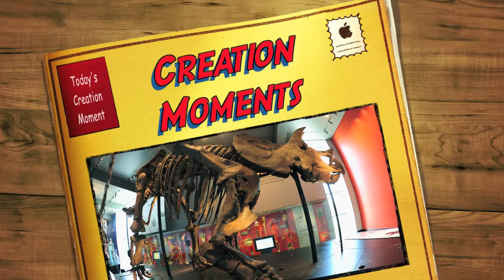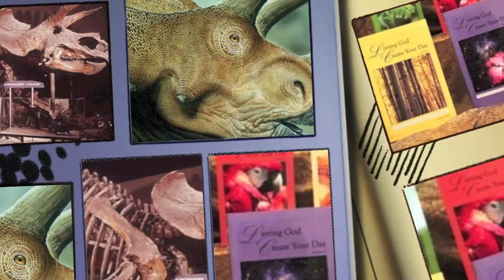Scientist Fired For Dinosaur Discovery | Today's Creation Moment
If there is an unwritten law in the field of science, it is this: Thou shalt not discover anything that even suggests that evolution could be wrong. And a second unwritten law is like unto it: If you do discover anything that undermines evolution, keep it to yourself.
A scientist was fired from his job at California State University, Northridge, after discovering fossil evidence that supports a young earth and then publishing his findings. While at a dig at Hell Creek formation in Montana, scientist Mark Armitage came upon the largest triceratops horn ever unearthed at the site. When he examined the horn under a high-powered microscope, he was shocked to see soft tissue. This discovery stunned other scientists because it indicated that dinosaurs roamed the earth only thousands of years ago rather than 60 million years ago.
In Armitage's wrongful termination and religious discrimination lawsuit, court documents revealed that a university official challenged his motives by shouting at him, "We are not going to tolerate your religion in this department!" Armitage joins a growing number of scientists and educators who have lost their jobs for challenging the sacred cow of evolution. Many institutions of higher learning are no longer interested in pursuing the evidence wherever it may lead. They only care about evidence that leads them straight to their foregone conclusion that evolution is a fact.
Creationists need not fear any new scientific discovery because nothing can successfully contradict the Word of God!
Prayer: Heavenly Father, I pray that you would give Christians who are involved in the sciences courage and wisdom in a field that is increasingly hostile to their beliefs. Amen.